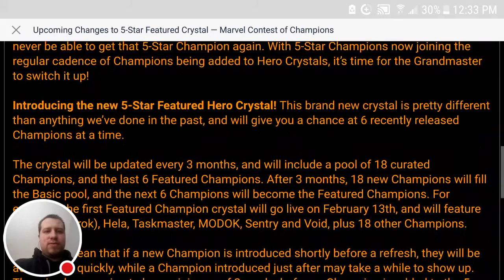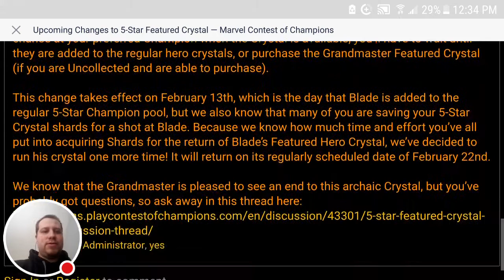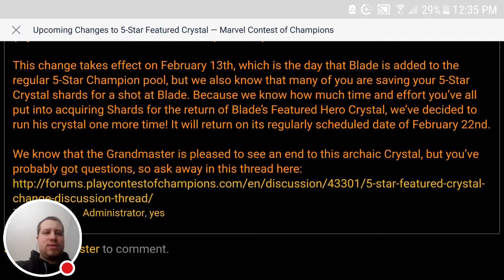My life is over. new 5 star featured crystal announcement